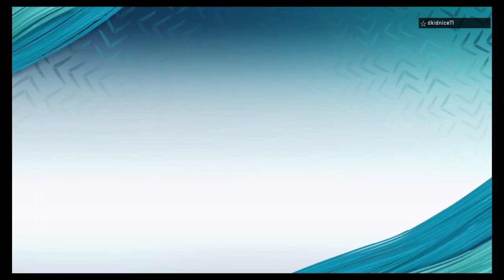FREE TAY K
DukeComeBack A bunch of gaming videos (Madden, 2K, COD etc.) with occasional coonery, rants, and movie/music reviews.